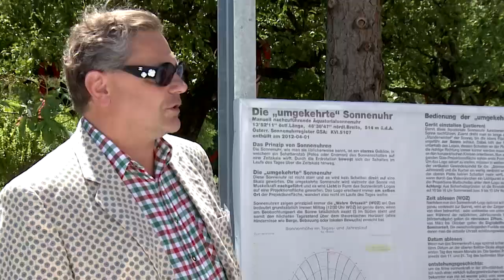Kärnten voller Energie | Fachtag: SONNENKRAFT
Am 13. Juni fand im Reinhard Eberhart Museum in Villach-St. Ruprecht der Energie|Fachtag SONNENKRAFT statt, veranstaltet von der Initiative Kärnten voller Energie mit Schirmherrin LRin Dr.in Beate Prettner und der SONNENKRAFT Österreich Vertriebs GmbH.

Die Expertenvorträge drehten sich um die natürlichste Energiequelle -- die Sonne. Sie ist die Grundlage aller Erneuerbaren Energieträger wie Wasser, Wind, Biomasse etc. Doch wie nutzen wir diese natürliche Energiequelle am besten?